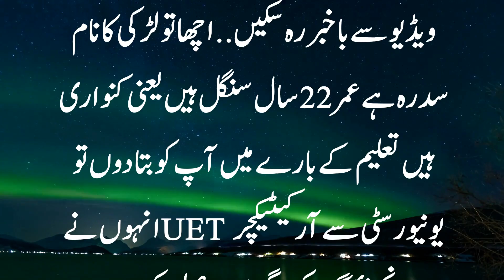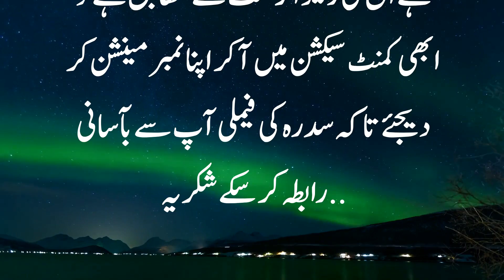Engineering Proposal 2021 Larki Ka Name Sidra Achy Rishty Ki Talash Story By Pakistan Rishta Point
Aslam o. Alaikum. Aj ki video m me apk leay ek engineer larki ka rishta layker hasir hwi hoon umed h apko psand aye ga Ti chalye Video ko shoro krty h